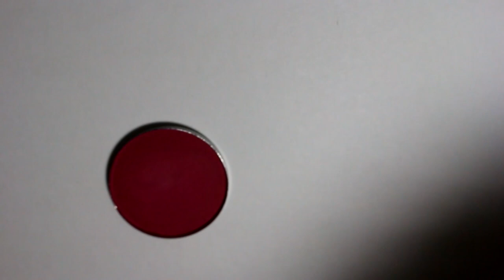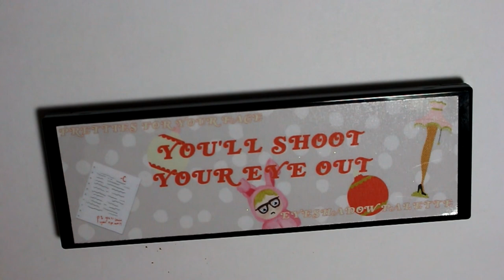PFYF You'll Shoot Your Eye Out! Collection